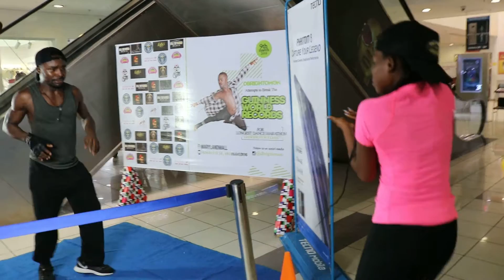Ude dancing with Pinkidebbie